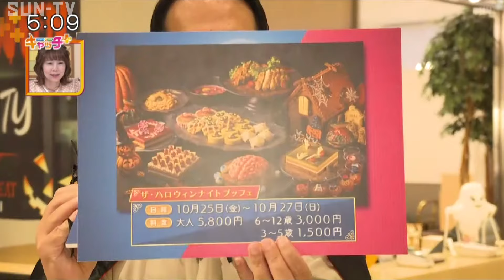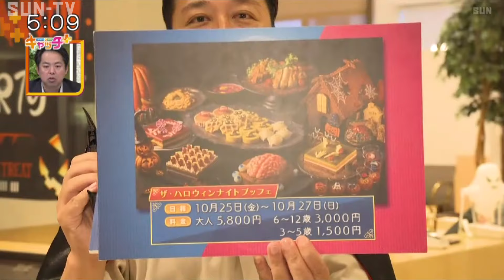【週末ソムリエ】見た目もワクワクのハロウィンブッフェ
週末のおすすめおでかけスポットをお届けする「週末ソムリエ」のコーナー。今回は、藤崎マーケットの田崎佑一さんがＡＮＡクラウンプラザホテル神戸で開催されている「ザ・ハロウィンナイトブッフェ」を紹介。見た目からワクワクするようなハロウィンスイーツがたくさん並ぶレストランから生中継！

©SUN-TV,co.ltd